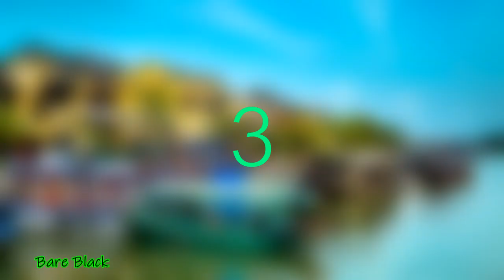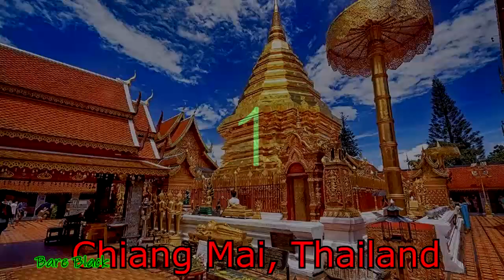10 เมืองที่น่าเที่ยวที่สุดในเอเชีย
Travel + Leisure นิตยสารท่องเที่ยวชื่อดังจากอเมริกาได้ทำการจัดอันดับเมืองทีดีที่สุดในเอเชีย
ซึ่งได้ให้คะแนนจากรีวิวของนักท่องเที่ยวจากทั่วโลก ที่ได้แสดงความคิดเห็นต่อเมืองนั้นๆ
ทั้งวัฒนธรรม, สถานที่ท้องเที่ยว, อาหารการกิน, ไลฟ์สไตล์ และความเป็นมิตรของผู้คน
อาจจะรวมถึงงานบริการของผู้ให้บริการท่องเที่ยวด้วย เช่นโรมแรม, ไกด์ทัวร์, ร้านอาหาร
ที่เป็นตัวชี้วัดการให้คะแนนเหล่านี้
(ซึ่งดูเหมือนว่าการให้คะแนนเหมือนจะเป็นคะแนนเฉลี่ยของนักท่องเที่ยวมากกว่า
คะแนนเฉลี่ยจากประชาชนที่อาศัยอยู่ในเมืองนั้นๆ)
แน่นอนว่าประเทศที่ขึ้นชื่อเรื่องการท่องเที่ยวอย่างประเทศไทย ก็ได้ติดอันดับในลิสต์ด้วย 2 เมือง!